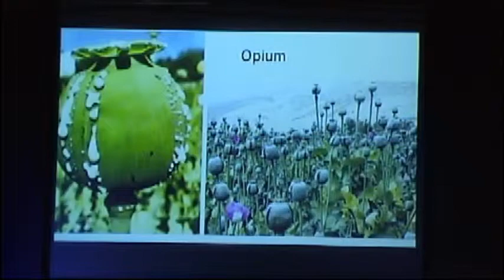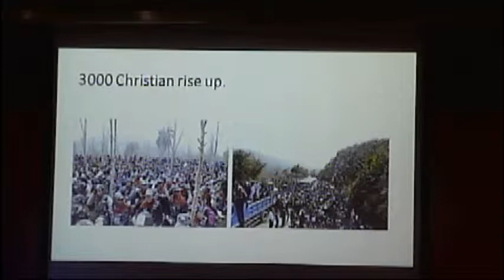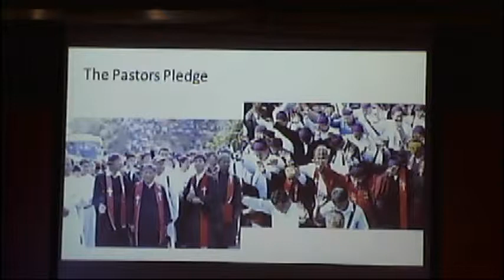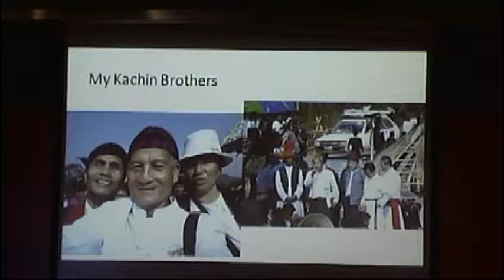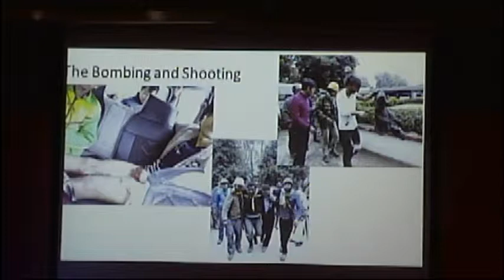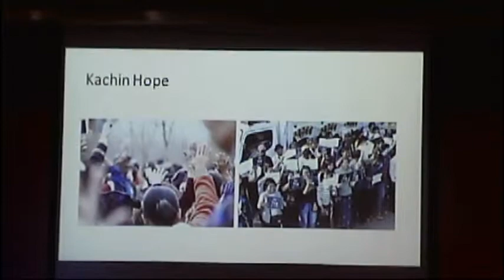Running The Race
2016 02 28 ( Jim Humphries)